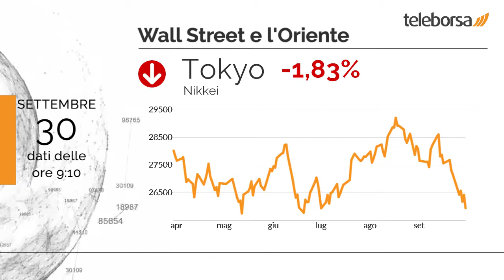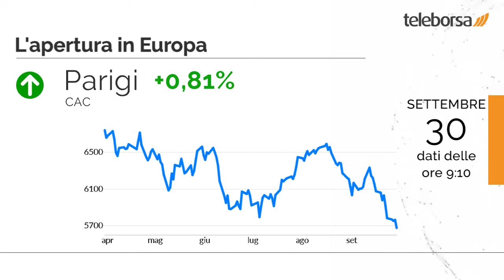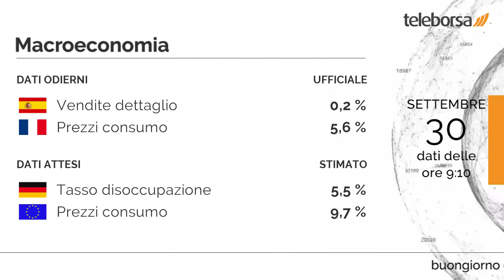Buongiorno dalla Borsa 30 settembre 2022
A picco Wall Street in chiusura di seduta, con il Dow Jones che accusa un ribasso dell'1,54%; sulla stessa linea, il Nasdaq 100 è crollato del 2,86%, scendendo fino a 11.164,78 punti.

Giornata da dimenticare per Tokyo, che riporta un -1,83% e termina gli scambi a 25.937,2 punti. Giornata fiacca per Shenzhen, che porta a casa un modesto +0,18%, terminando le negoziazioni a 10.919,4 punti.

Giornata positiva per Piazza Affari, che fa ancora meglio della buona performance degli euro listini. Andamento positivo per Francoforte, che avanza di un discreto +0,92%; seduta senza slancio per Londra, che riflette un moderato aumento dello 0,30%; ben comprata Parigi, che segna un forte rialzo dello 0,81%.

In luce sul listino milanese il comparto energia, con un +1,95% sul precedente. Seduta positiva per Tenaris, che avanza bene del 2,68%.

In Spagna annunciate le Vendite al Dettaglio, pari a 0,2%. In Francia, pubblicati i Prezzi al Consumo con valore pari a 5,6%. Stamattina saranno diffusi il dato sul Tasso di Disoccupazione dalla Germania, e il dato sui Prezzi al Consumo dall'Unione Europea.

Sui social